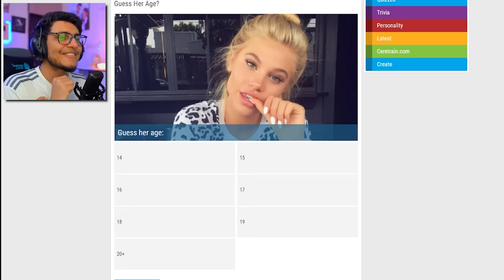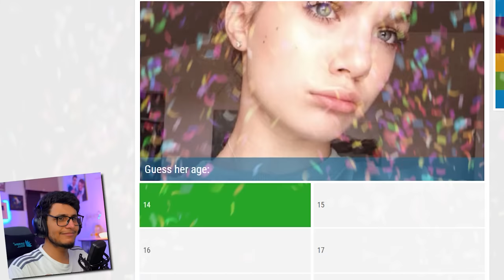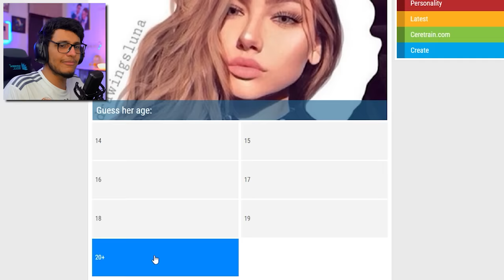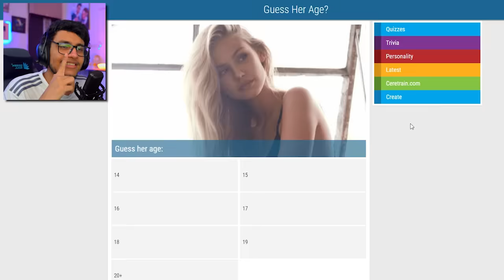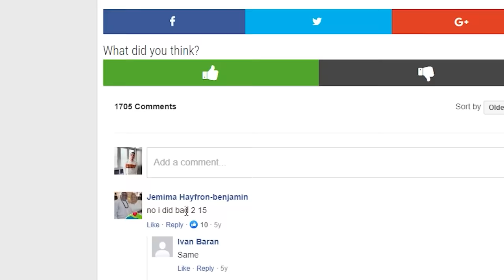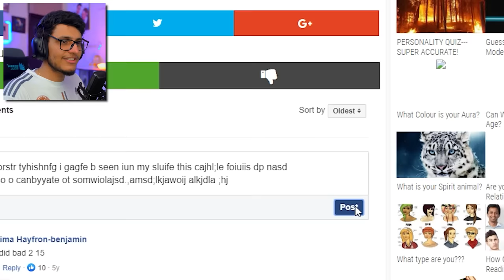GUESS HER AGE Challenge *Impossible*